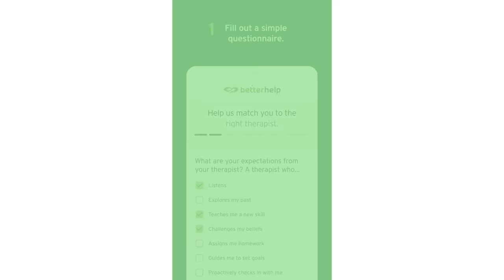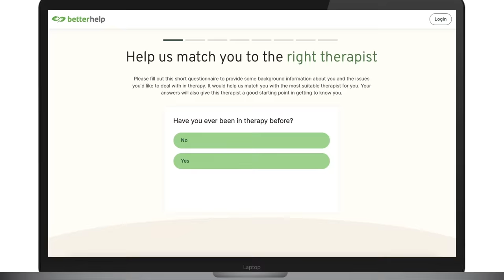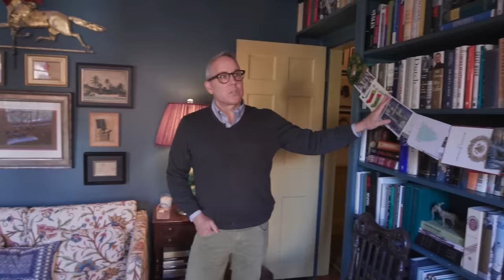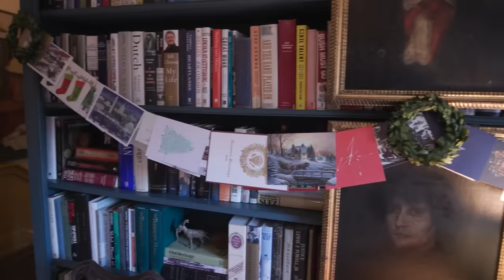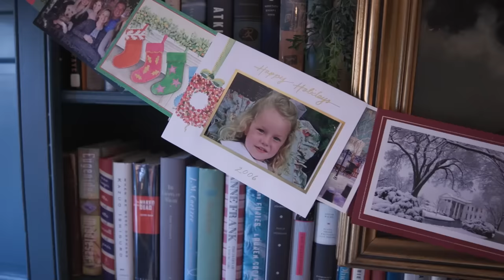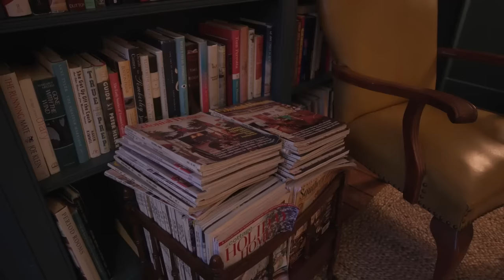CHRISTMAS HOME TOUR l Top 5 Cozy and Chic Rooms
Cue the twinkling lights and snowy nights! On today’s special episode of Homeworthy, we’re counting down the days to Christmas with a few of our favorite holiday design ideas. From festive party tricks in Dallas to Nutcracker themed decor in Virginia, these tastemakers will have you hoping you’re on the nice list this year. Enjoy!

#5 Brian Branton
Brian Branton gives us an exclusive look into how he decorates his gorgeous Virginia home for the holidays.

#4 Stephenie & Chase Watts
Stephenie and Chase Watts, interior designers and founders of a boutique stay collection, take us on a tour of their historic home on Cape Cod, Massachusetts.

#3 Javier Burkle
Interior designer Javier Burkle welcomes us back to his charming home in Dallas, Texas for an exclusive look into how he decorates for the holidays.

#2 Elizabeth Benedict
Interior designer Elizabeth Benedict gives us a tour of her gorgeous and festive home in Chestnut Hill, Massachusetts.

#1 Sara Hillery
Interior designer Sara Hillery invites us inside her beautiful Dutch Colonial home in Richmond, Virginia.